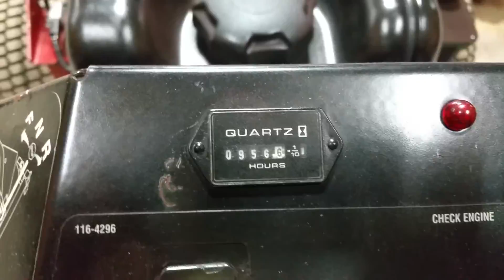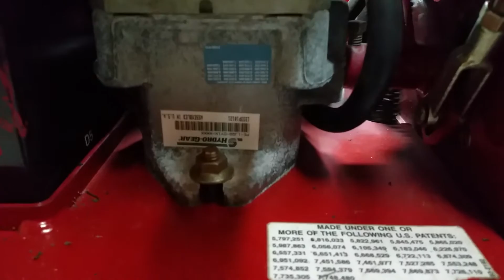2012 Exmark Turf Tracer 60" Deck Commercial Lawn Mower For Sale Inspection Video!